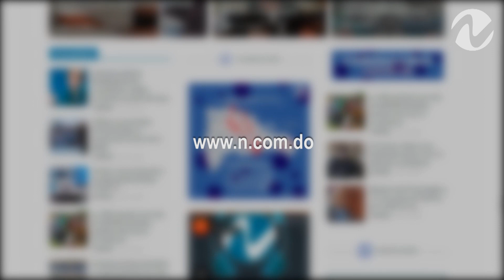Boletín del 15 de Noviembre, 7PM